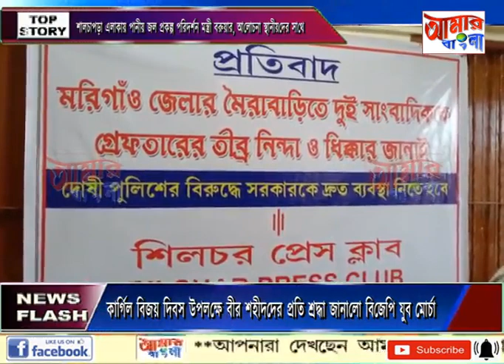AAMAR BANGLA NEWS # 26-07-2022